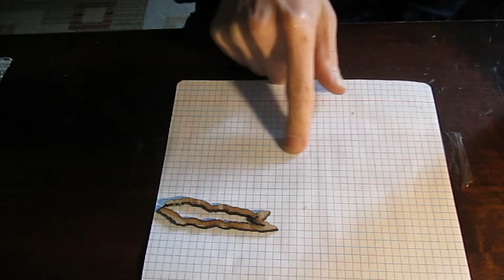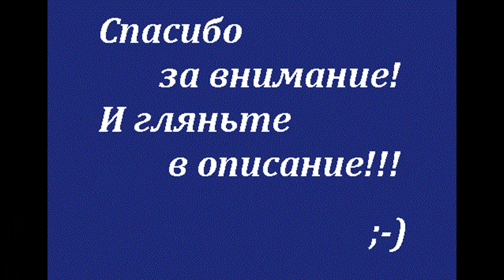Втирка и пигменты для эпоксидки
Демонстрирую подкрашивание эпоксидной смолы пигментом, а также создаю перламутровый эффект втиркой для ногтей.
ССЫЛКИ!!